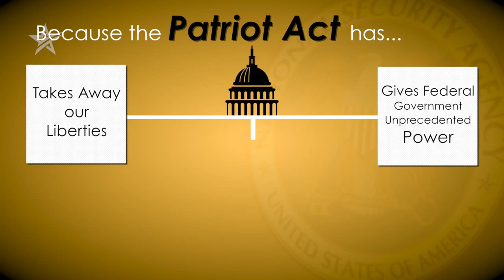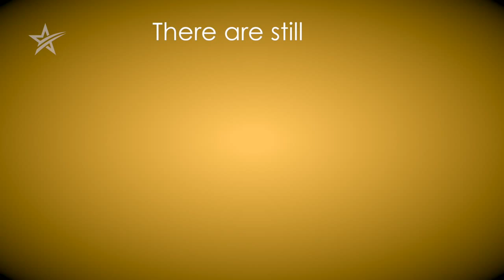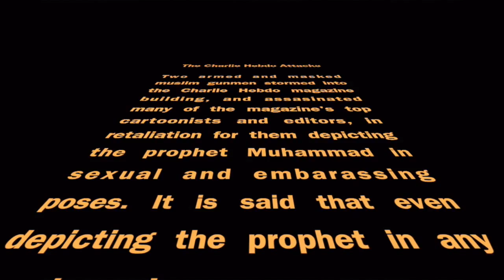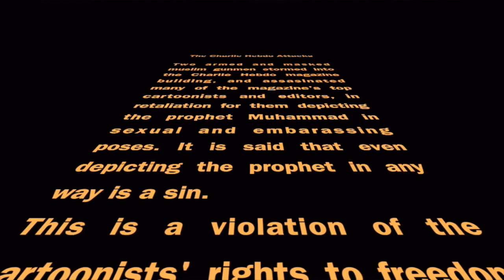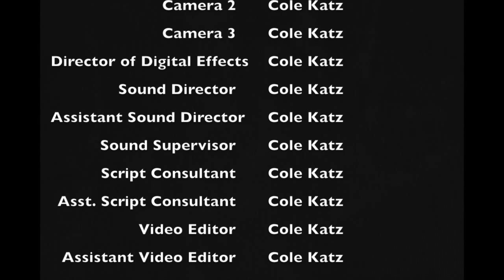terrorism documentary Cole Katz